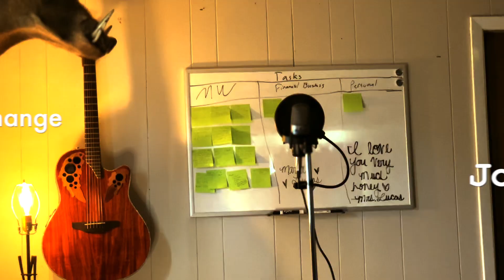Waiting On The World To Change | John Mayer (Cover)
Cover of Waiting on the World to Change by John Mayer.

Thank you for the opportunity.